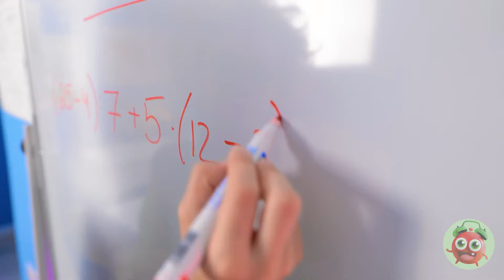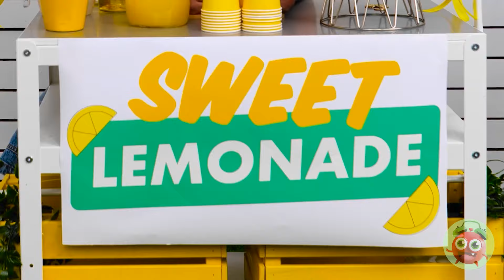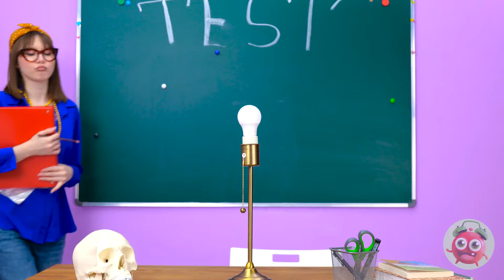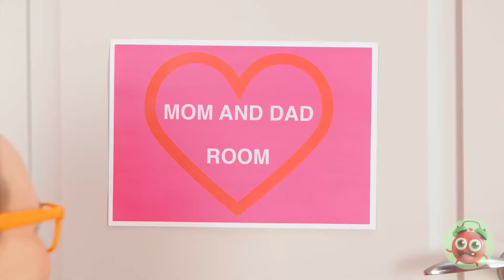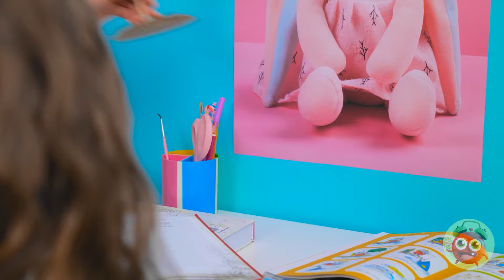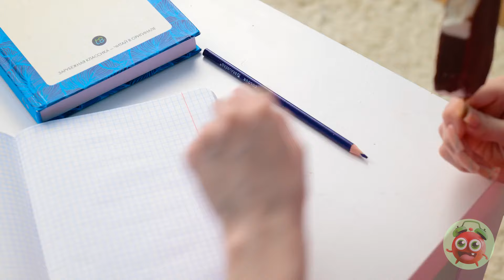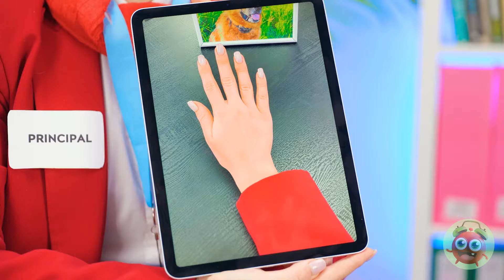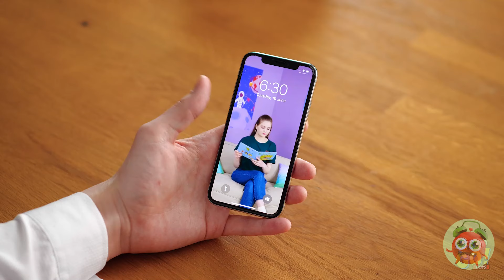WOW CARDBOARD CRAFTS FOR PARENTS 🌈 Back-to-School Hacks & Viral Gadgets by YayTime! FUN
Get ready for Fresh School Hacks and fun DIYs that’ll make your school days amazing! 📚🧠 From 123GO! style tips to brilliant ideas you can try with your friends, this video by YayTime! FUN has it all! Find funny and clever hacks for everything from organizing school supplies to rich vs broke crafts that’ll impress everyone. Perfect for parents, teens, and friends who love creative solutions, these hacks will have you saying “wow!” and are sure to bring lots of laughter and fun.